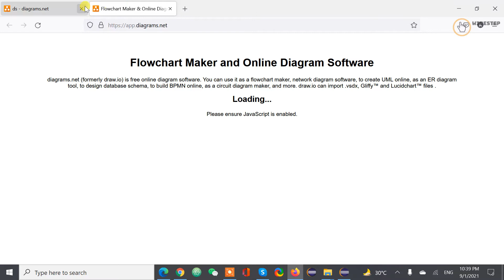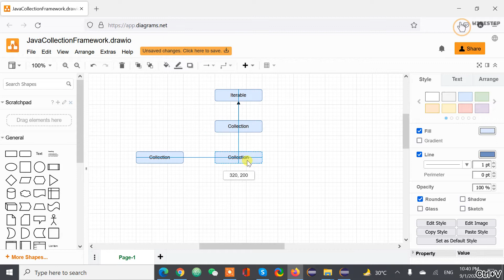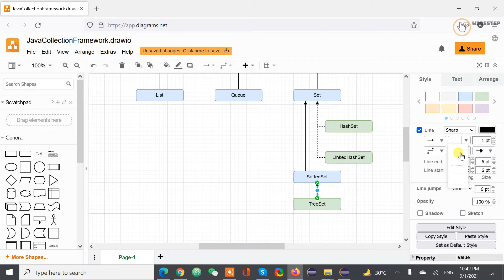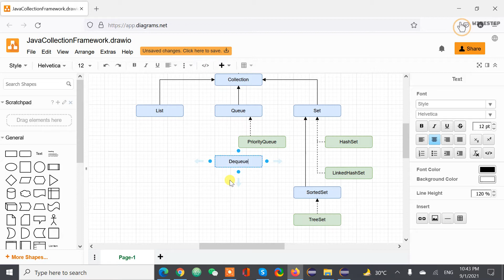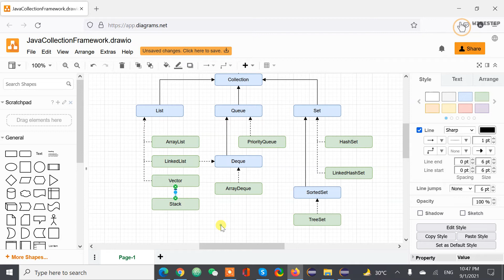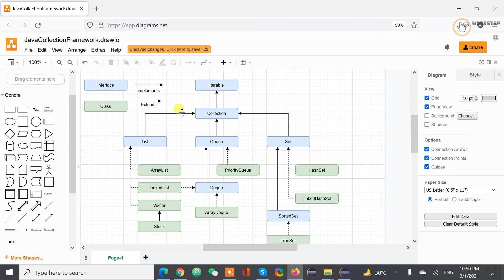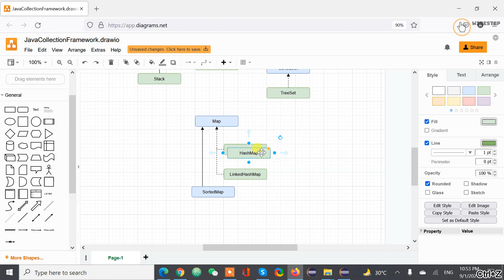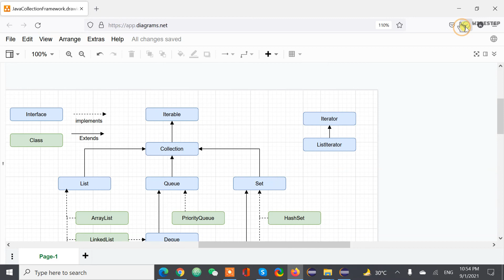Java Collection Framework | drawing (No Talk)